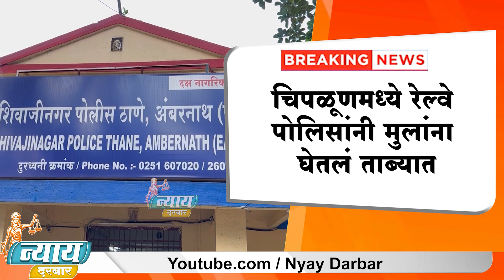Nyay Darbar || शाळकरी मुलं घरच्यांना न सांगता थेट पोहोचली गोव्याला!